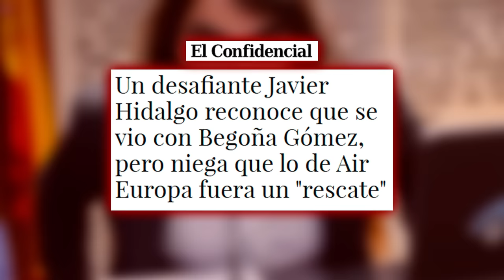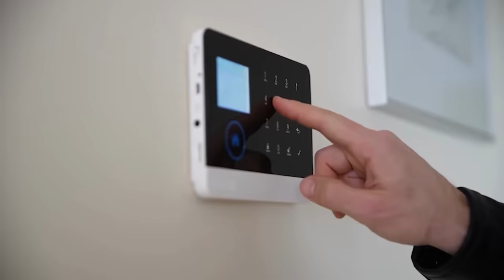🔴HIDALGO HUNDE A BEGOÑA y sitúa a SÁNCHEZcamino de la IMPUTACIÓN🔴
¡No te pierdas esta exclusiva de Hidalgo hundiendo a Begoña y situando a Sánchez en camino a la imputación! ¡Sólo en Distrito TV! 🔴distritotv